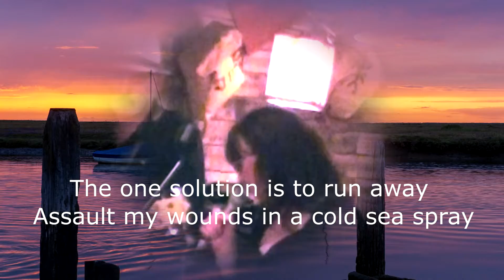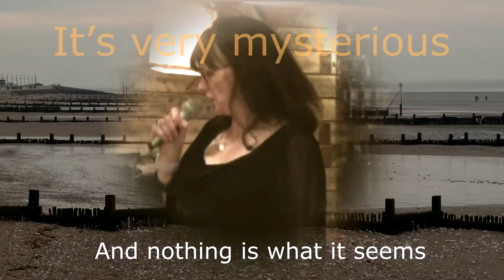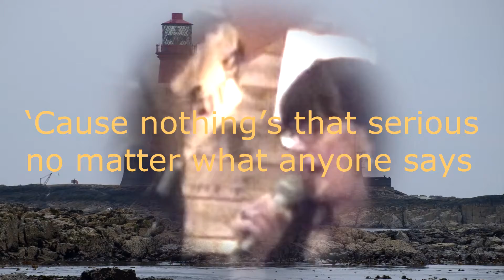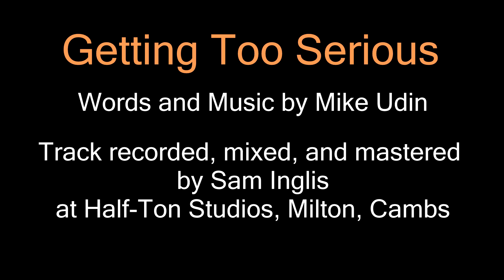"Getting Too Serious" by Red Velvet (with lyrics)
From the EP “If Hawks Were Doves”, released on Clunk and Rattle Records (CRLP020) on 1st July 2020

Words and music by Mike Udin

Video editing by Naomi Randall
Photos care of Paul Green, Liquid Green Photography
Band footage by Janette Smith

Red Velvet are:
Deirdre Murphy - lead vocals
Les Ray - guitar, backing vocals
Colin R. Smith - drums
Gene Thunderbolt - electric guitar
Mike Udin - bass, backing vocals

Track recorded, mixed and mastered by Sam Inglis at Half-ton Studios, Milton, Cambs.